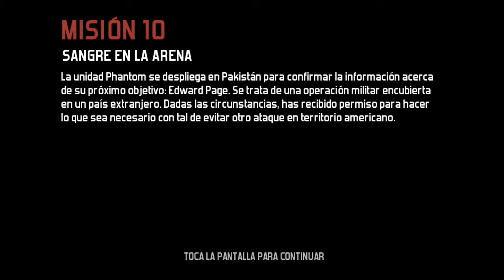MODERN COMBAT 3: CAPTURANDO A PAGE | #8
Hoy estaremos de regreso en Modern Combat, esta vez tendremos que ir a Pakistán, para confirmar la ubicación de Edward Page, la misión se tendrá que desarrollar de forma encubierta, por cuestiones diplomáticas; pero hemos sido habilitados a hacer cualquier cosa para evitar un nuevo ataque en suelo estadounidense.